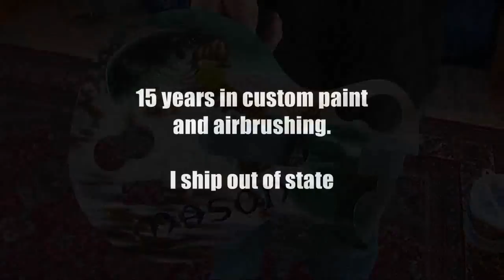Airbrushed "Large Mouth Bass" Guitar Hero Controller